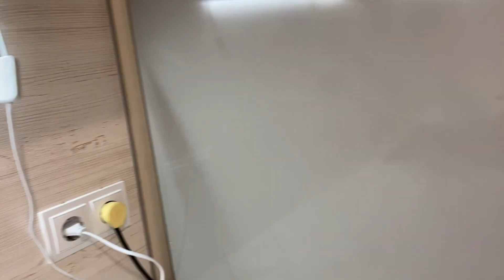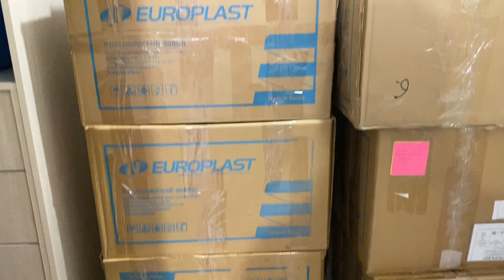Теперь у нас есть шкаф / Светодиодная лента на кухне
У нас ушел весь день на то, чтобы сделать светодиодную ленту под шкафчиками на кухне. В то время пока мы крепили светодиодную ленту нам собрали большой шкаф.